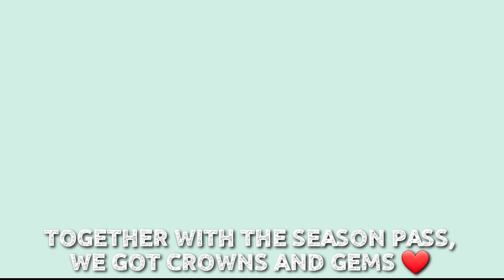WORLD OF BOXES SEASON PASS | Play Together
New season pass - World of Boxes! 💖
I wonder if the items in this pass are water proof.

Thank you so much to everyone who is supporting me! 😊

IGN: Jazmine ✨

Peace Out! ✌🏻